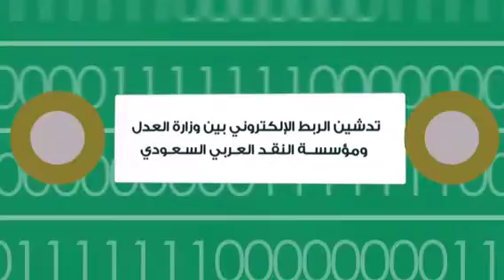قناة_مرساي الربط الالكتروني بين وزارة العدل ومؤسسة النقد العربي السعودي